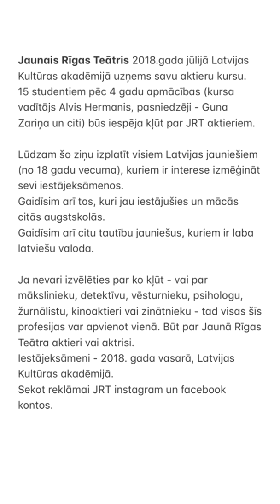Kristīne Krūze aicina studēt Latvijas Kultūras akadēmijā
Latvijas Kultūras akadēmija sadarbībā ar Jauno Rīgas teātri 2018. gada jūlijā uzņems jaunu aktieru kursu – Jaunā Rīgas teātra studiju
15 studentiem pēc LKA beigšanas būs iespēja kļūt par JRT aktieriem.
Sekot informācijai JRT un LKA instagram un facebook kontos.